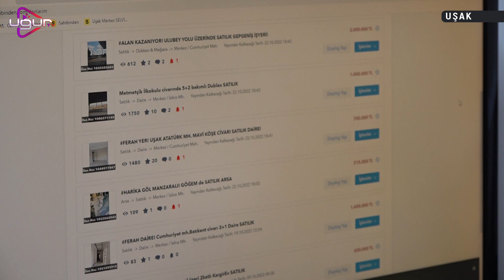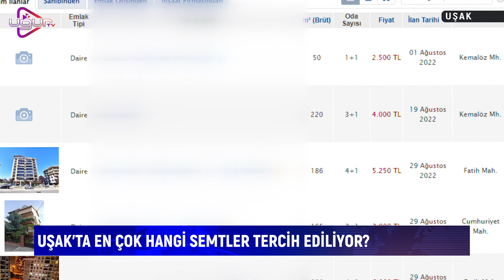Uşak'ta Emlak Piyasasında Son Durum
Emlak Danışmanı Suna Sönmez, Uşak'ta Emlak piyasasının nabzını ölçerek, ev alacak Uşaklı vatandaşlara tavsiyeler verdi.
Ev fiyatalarının geçen yıla oranla bu yıl nasıl olduğunu sorduğumuz Emlak Danışmanı Sönmez,  fiyatların bu yıl geçen yıla oranla daha fazla artış gösterdiğini dile getirdi.
" Geçen yıla göre ev fiyatları gözle görülebilir oranla fahiş bir şekilde çok arttı. İnşaat maaliyetlerinin yükselmesi ev fiyatlarına da yansıyor."
Ev fiyatlarının öğrencilerin gelmesiyle artmasına da vurgu yapan Sönmez " öğrencilerin temmuz ve ağustos aylarında evleri kiralamaya başlamalılardır." ifadelerini kullandı.
Öğrencilerin yanı sıra vatandaşların da gündeminde ev kiraları ve ev fiyatları yer alıyor.Ev almak ve ev kiralamak isteyen Uşak halkı fiyatlarının pahalı olmasına rağmen Kemalöz, Cumhuriyet ve Fatih Mahallesini tercih ediyor.
Emlak Danışmanı Sönmez ev alacaklara ve ve kiraya çıkacaklara da önerilerde bulundu.
" Ev alacak ve ev kiralayacak vatandaşlar TOKİ hizmetlerinden yararlanabilirler."
Ev alacakların TOKİ hizmetlerinden yararlanmasını öneren Emlak Danışmanı aynı zamanda ev alacak ya da kiraya çıkacak kişilerin fiyatları belki düşer diye beklememelerini, inşaat malzemelerinin fiyatının artmasıyla ev fiyatlarının da arttığını dile getirdi.